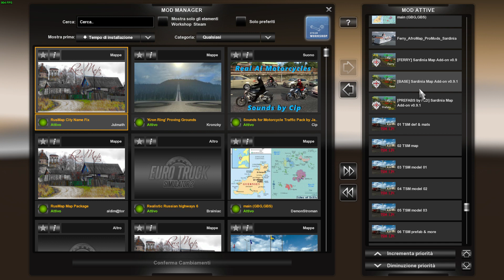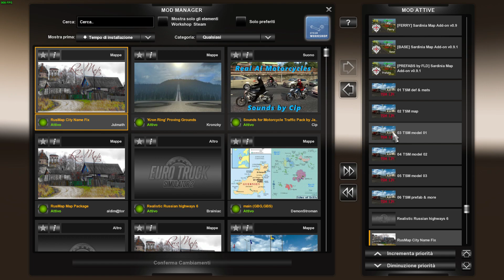Euro Truck Simulator 2 (1.34) Trucksim map 1.34 My Huge Combination Maps + DLC's & Mods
Trucksim map 1.34 My Huge Combination Maps + DLC's & Mods
Afromap v2.0
Paris Rebuild v2.3
Sardinia map Addon v0.91
Swedish islands v1.0
Romania Map v.1.8
North Map v1.6
KP Software UK Rebuilding Map 1.34
Rusmap v1.8.1 + fix 1.34
“Military Oversized Cargo” v 1.0 and Russian map addon for DLC “Beyond the Baltic Sea”
Great Poland map v1.3.2
MAlá INovace v1.3
Realistic Russian Highways 6.0

Specifiche hardware del mio PC:
16GB DDR4 Memoria Kingston hyperX Fury